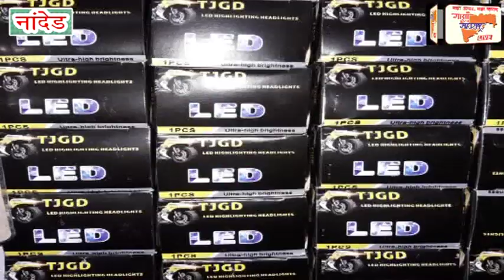मुस्लिम समाजाला उमेदवारी द्या अन्यथा आमदार डी. पी. सावंत यांना मतदान न करण्याचा इशारा